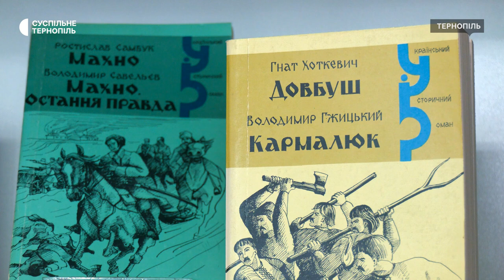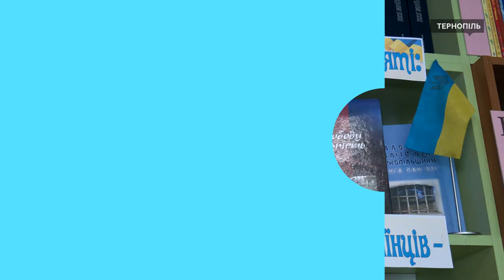Громадсько-політичний діяч Ігор Олещук передав пів сотні книжок до обласної бібліотеки для дітей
Громадсько-політичний діяч та колишній радянський політв'язень Ігор Олещук передав до Тернопільської обласної бібліотеки для дітей 50 власних книжок. Це здебільшого книжки про Україну та козаків.